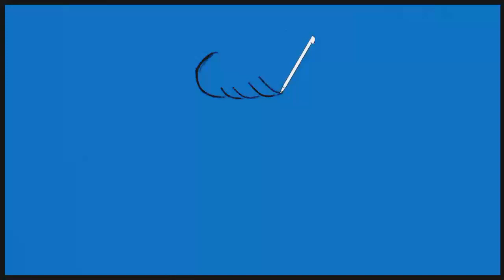#7 💎 How to draw Sapphire, from Steven Universe 💎 // como dibujar a zafiro de Steven Universe